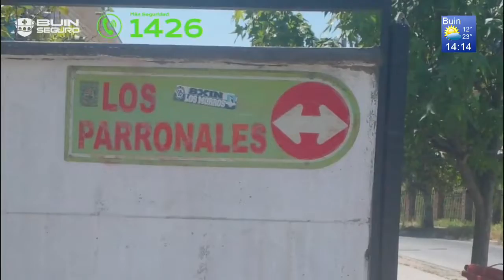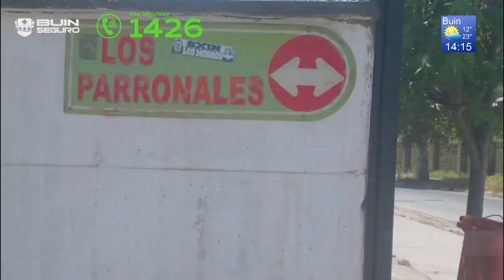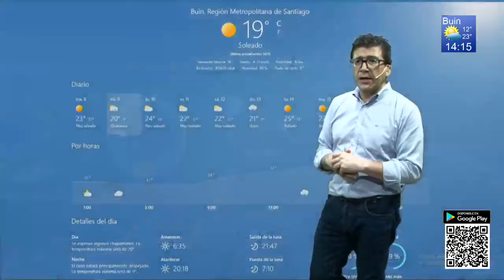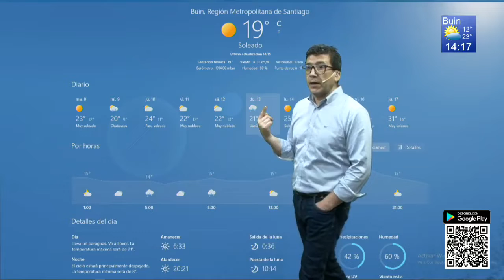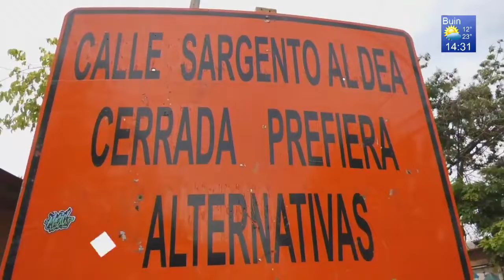Noticiario Buin Somos Todos 8 de Noviembre de 2022